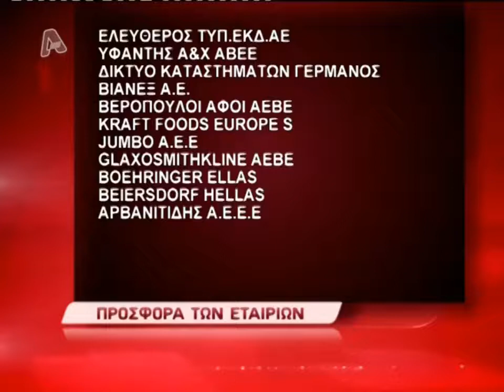ALPHA - Προσφορά των Εταιρειών (2009-2013) [4:3]